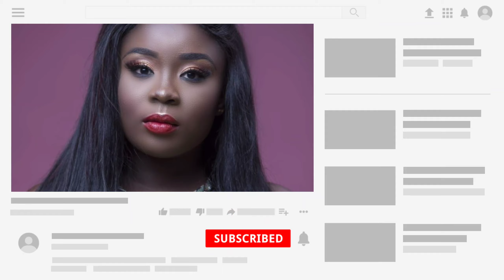Maame Serwaa Lifestyle & Biography 2020 | Myceleb Cafe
COPYRIGHT LAWS AND PROPOSALS: Act of 4 February 1994 on Copyright and Related Rights This video is fair use under U.S. copyright law because it is noncommercial and transformative in nature, uses no more of the original than necessary, and has no negative effect on the market for the original work. Note: All the Photos usage in videos are taken from Google Image search by using advanced image search option. Usage rights: "free to use, share and modify . Grateful to Google for the information. There is never a need to strike a video down when you can get it removed within the same day and keep the channel and yourself happy.